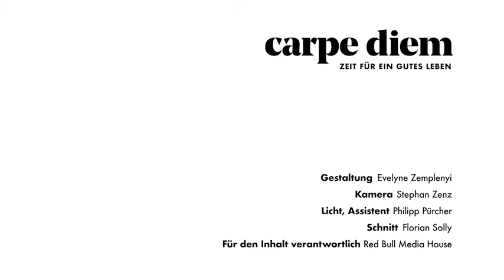DIY: Erfrischende Fußcreme mit Minze zum selber machen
Unsere selbst angerührte Fußlotion mit Pfefferminze ist genau das, was überhitzte, ausgelaugte Füße im Sommer brauchen, um richtig schön abzukühlen.